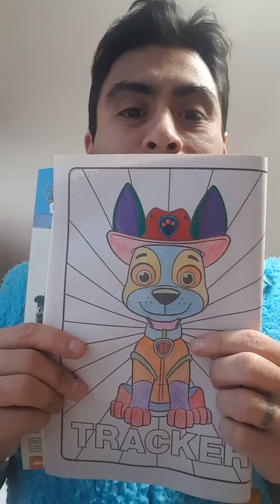Eat your crayons boy